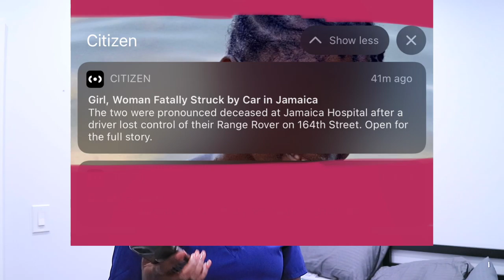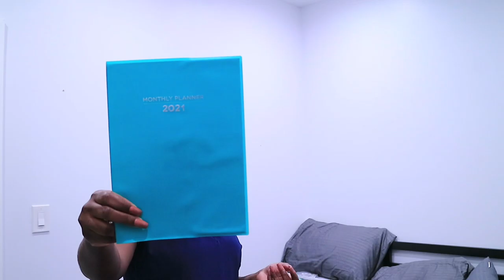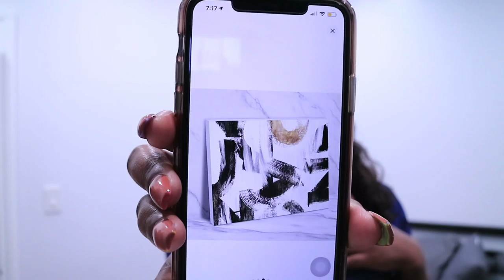A VERY SAD DAY THEY BOTH DIED vlogmasday10 VLOGMAS2020 | All Things Jadene 🇯🇲